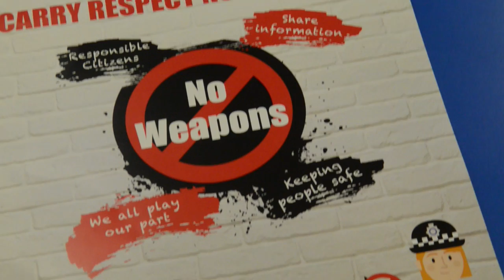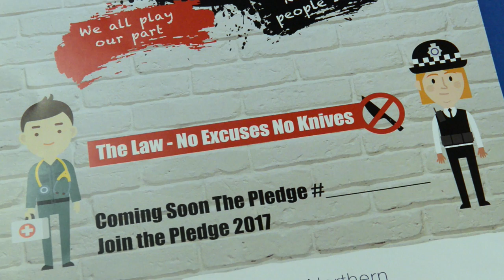lifenotknife HD 1080p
Young people in Aberdeen are being asked to pledge their support to Aberdeen City Council’s anti-weapon/knife crime strategy, which was launched today (Friday 10 March).Aberdeen City Council’s Convener of Education and Children’s Services Committee Councillor Angela Taylor visited Scotstown School to see Primary Seven pupils to make the pledge lifenotknife.